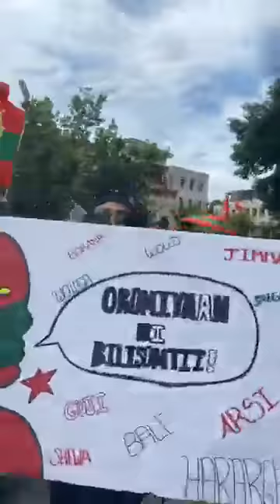Sagaleen hin jiruu Sagaleen hin jiruu Sagaleen hin jiruu